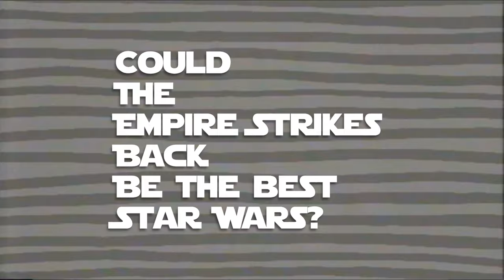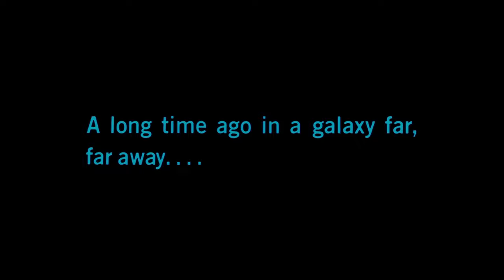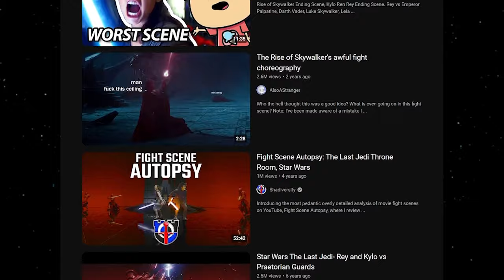Could the Empire Strikes Back (1980) be the Best Star Wars Film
Maybe... Star Wars the Empire Strikes Back could be the best film in the franchise but I think we need to accept there will never be an agreed upon favorite anything. This video is all about being able to admit when you are wrong and protecting your own ego; I had to protect my ego against other star wars fans for a long time because it can be hard to accept someone is a fan of the same thing as you when you are diametrically opposed on what makes it good and so I am committed to putting to record what exactly I like about star wars without making it seem like it is the only thing that makes star wars worth watching and becoming a fan of because there are a million things to be a fan of in star wars from the characters to the sword choreography, from the force to the technology, anybody can like anything and Star Wars has everything.
Chapters:
0:00 Could the Empire Strikes Back be the Best Star Wars Film
6:14 What is The Empire Strikes Back (1980)
11:44 What is the Meaning
20:11 Why so Influential
24:23 Expect the Unexpected